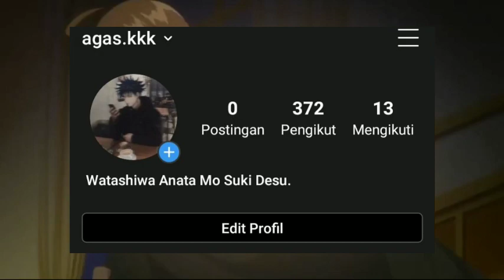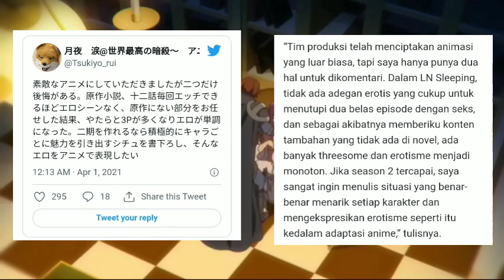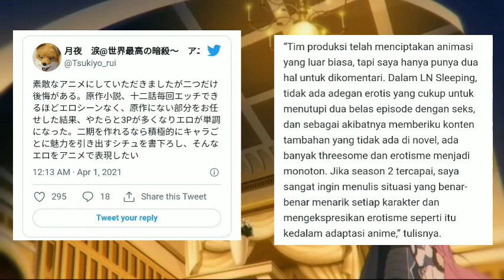Tanggal Rilis Kaifuku Jutsushi Season 2 / Redo Of Healer Season 2 | AKAN RILIS!?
Tanggal Rilis Kaifuku Jutsushi Season 2 / Redo Of Healer Season 2. Hallo anime lovers di vidio kali ini kita akan bahas kaifuku jutsushi season 2 atau dalam bahasa inggris redo of healer season 2, kaifuku jutsushi / redo of healer adalah anime ecchi yang sangat populer dan telah berakhir di season pertama dan setelah itu para penggemar pun mengharapkan kaifuku jutsushi season 2 rilis namun pihak produser tidak mengumumkan apapun terkait kaifuku jutsushi season 2 release date bahkan redo of healer season 2 trailer belum di umumkan dan para penggemar pun bertanya tanya tentang kaifuku jutsushi season 2 kapan rilis nya? Penasaran redo of healer season 2 kapan rilis nya? Well langsung aja simak vidionya..